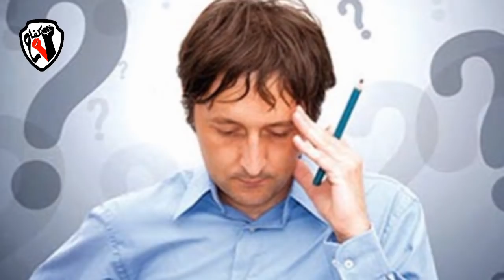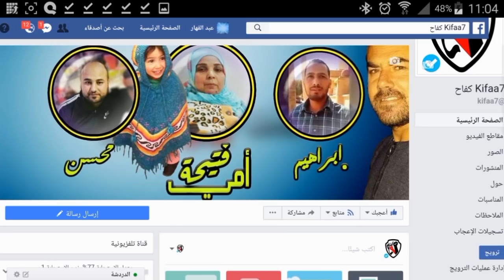سر تغطية 2M للمقاطعة ههه كشفناكم 😲+ ركوب ...+ مقاطعون 📛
القناة الثانية 2m تغطي  حملة مقاطعون بقوة  في الايام الماضية
حملة مقاطعون التي استهدفت
3 شركات
افريقيا
اخنوش
وسيدي علي
مريم بن صالح
وينطرال
دانون